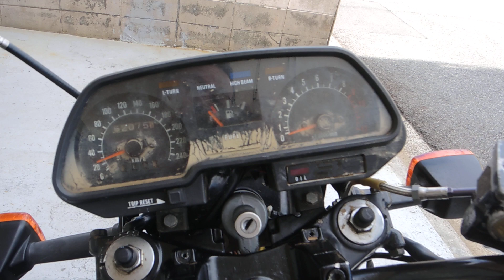【700】Z1000J エンジン｛クランクNG、シフトギア5速未検、電装ライト類全般点灯NG｝ 【走行距離】52,075Km【車台番号】KZT00J-012*** 車輛は、こんな感じです。